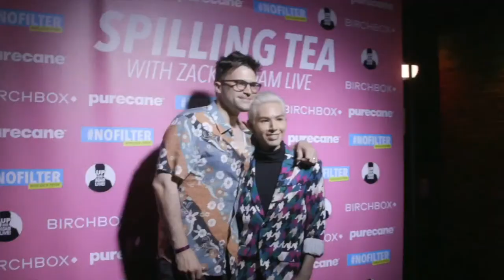Paris Hilton Talks Growing Up with Big Kathy, Fighting with Mom Kathy Hilton, & Early Party Days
A recap and review of Part 1 of Paris Hilton's new book, Paris: The Memoir. Let's dive into her lavish childhood, troubled teenage years with strict mom Kathy Hilton, and early party days with Nicole Richie and the Kardashians.

Like the show? and listen every Monday, Wednesday, & Friday. Don’t forget to leave us a nice review, because you love us! Keep up the latest show happenings at @nofilterwithzack